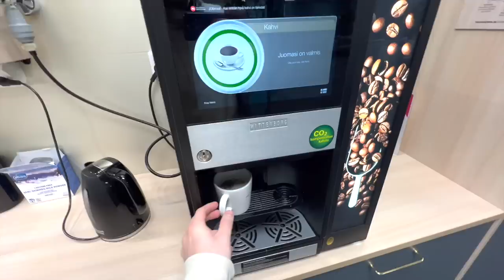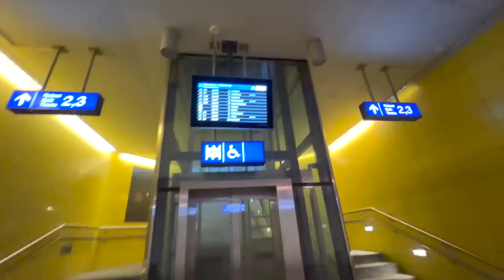Day in the Life of a Software Engineer - First Person View - Coding in another office 👨‍💻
First Person View, Day in a life of a software engineer. Today was a bit different day because instead of working from Seinäjoki, I travelled to our offices in Tampere, Finland which is always super nice!

💻 MY GEAR
MY CODIGN LAPTOP
MY MOUSE
MY KEYBOARD
MY MICROPHONE
MICROPHONE BOOSTER
MY MICROPHONE ARM
MY CAMERA
MY STREAMING LIGHT